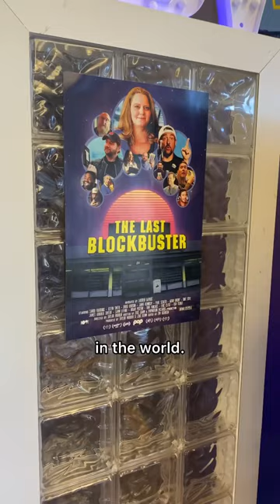This is the LAST Blockbuster in the world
The last existing Blockbuster video in the world is in Bend, Oregon! In 2004, there were over 9,000 stores. Now, only one remains. I am so glad we got to see it. Stepping into Blockbuster used to be a regular occurrence for me, but now it's like stepping back in time. It was fun sharing this experience with my daughter who has no idea what it was like to go to the video store on a Friday night to rent movies and buy snacks. What a wave of nostalgia!